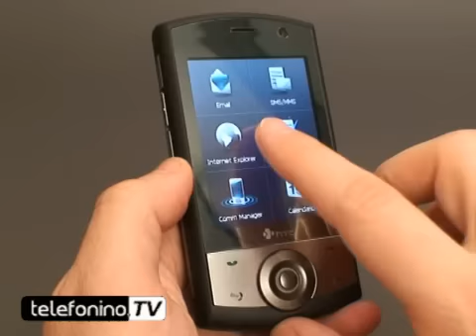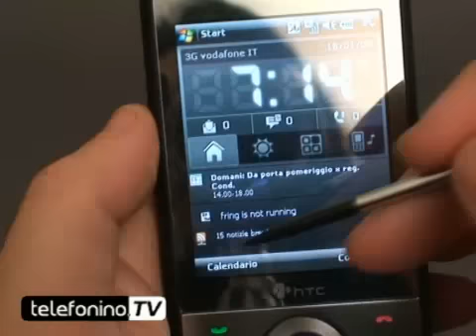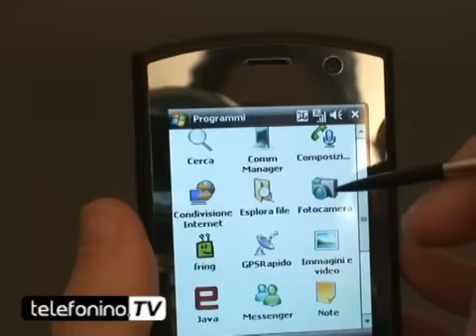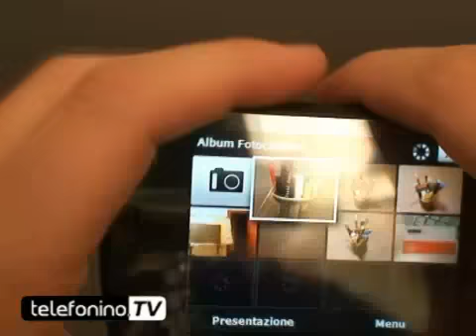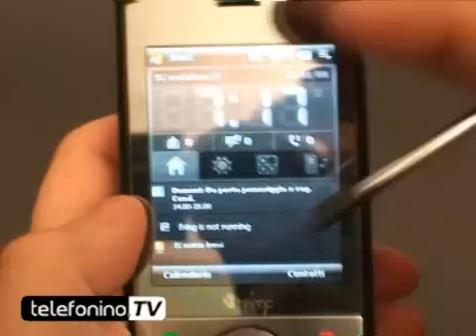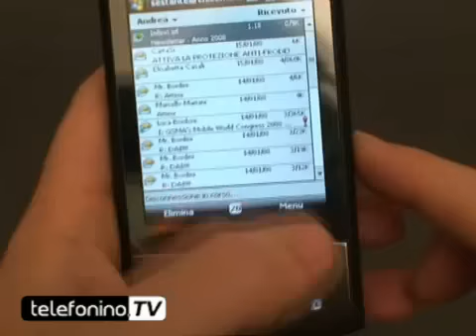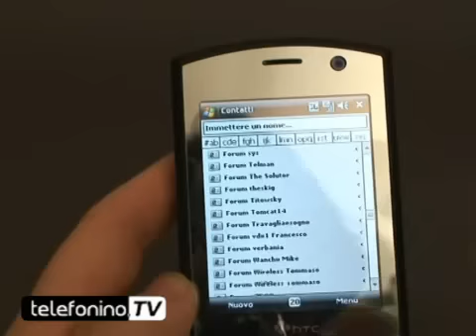HTC Cruise videoreview da telefonino.net